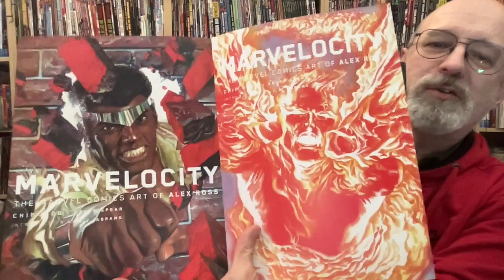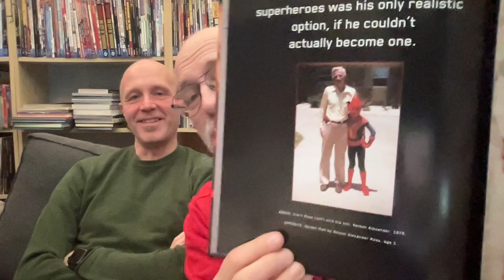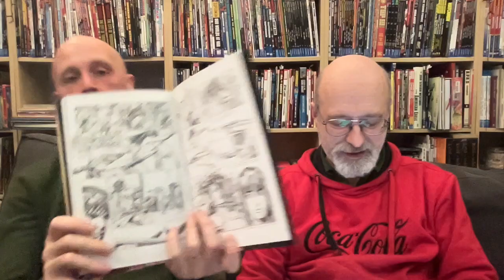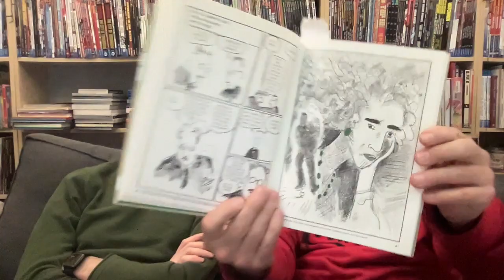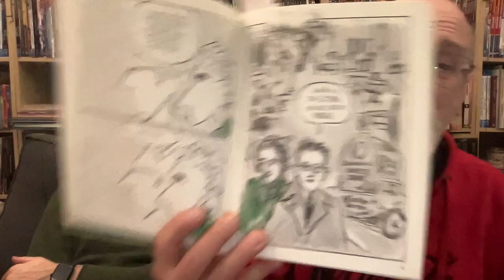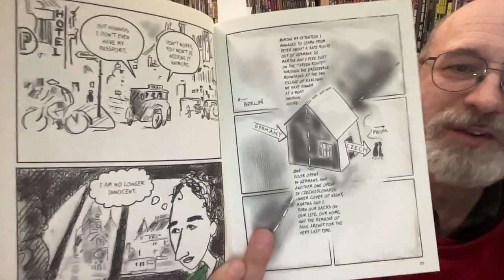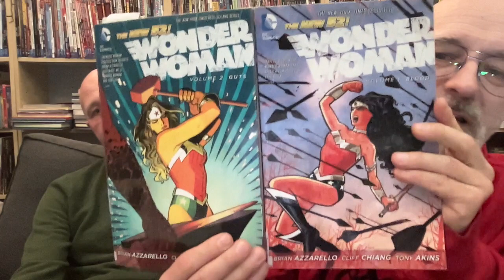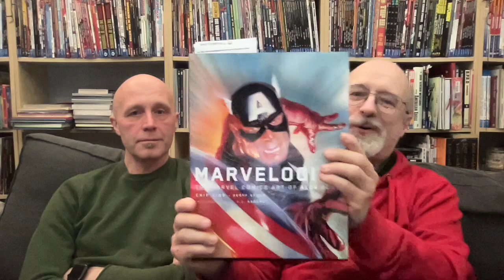Seriepodden 321: Recensioner